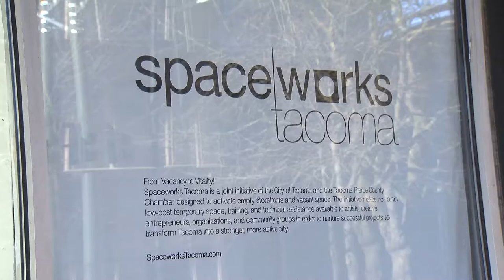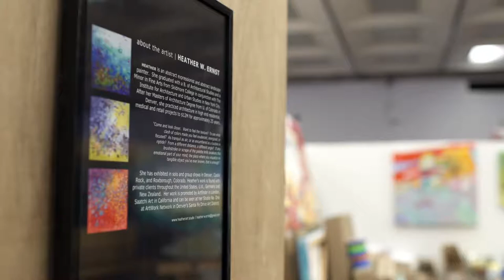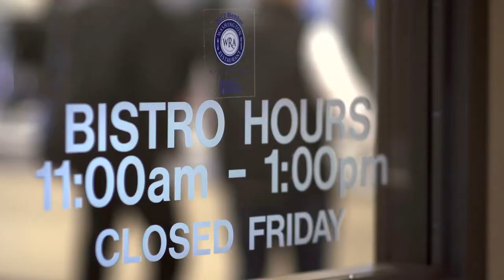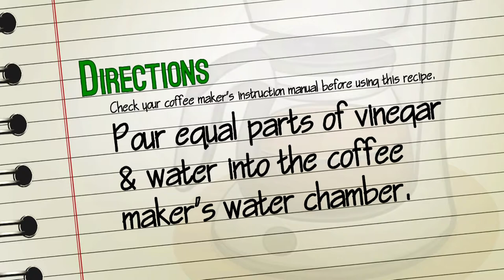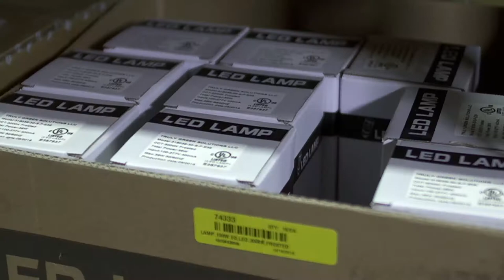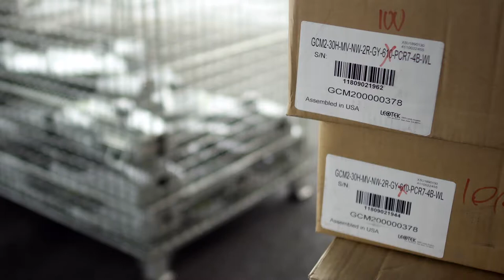Urban Green - Episode 25 - December, 2018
In this edition of Urban Green we’re starting things off with a visit to co-working spaces with a creative focus. We’ll stop by the Neighborhood Bistro for a hearty winter meal demonstration, and learn more about a project that has brought a luminous change to city streets. The show will then close out with a how-to on caring for House Plants that includes picking the right type for your needs.